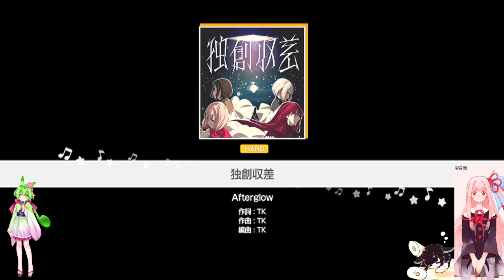【音ゲー】バンドリ・イベ？・へたっぴが遊ぶ音ゲー（ネタバレあり）462枠目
最近思うけど、アプリソシャゲより、コンシューマの方が見に来る人多いんだろうか、アプリソシャゲは放送とかじゃなく裏で全部回したほうがいいのか？　コメントほとんど無いから結構モチベが下がってくる気がする

2024/3/11(月) 　放送した時のです

・PS4の音はUSB外付け　SOUND BLASTERX G5　を使って
・PS5の音はUSB外付け　SOUND BLASTERX G6　を使って
・Switchの音はUSB外付け　SOUND BLASTERX G6　を使って

VOICEROID（+含む）　および　VOICEROID２　以外に棒読みちゃんで使用してる
ずんだもんの音声ライブラリを用いて生成した音声は、「VOICEVOX:ずんだもん」
も使用しています